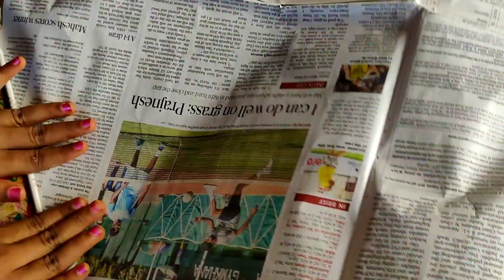woolen basket for temple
woolenbasket